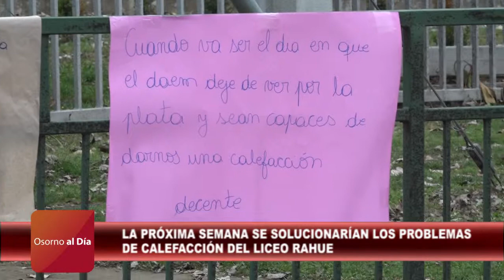NOTA, ESTA SEMANA SE SOLUCIONARÍAN LOS PROBLEMAS DE CALEFACCIÓN DEL LICEO RAHUE